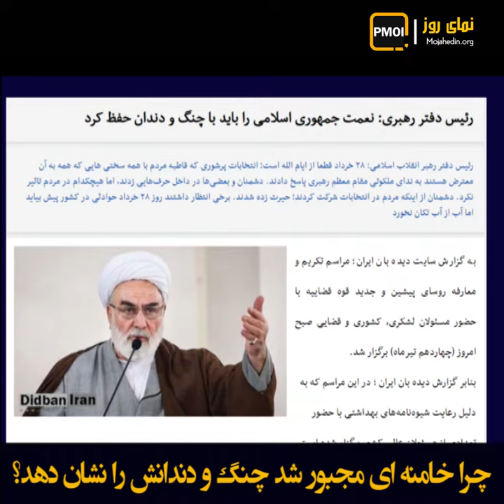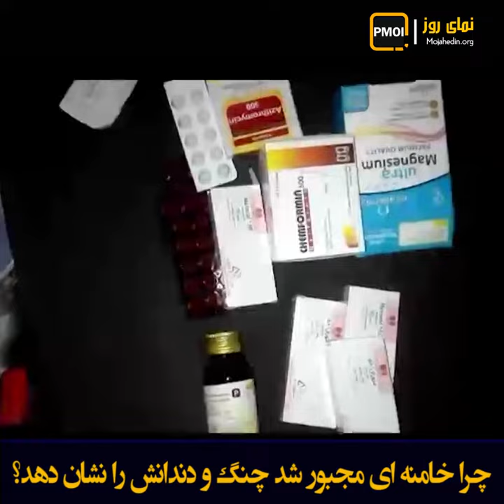نمای روز ـ چرا خامنه‌ای مجبور شد چنگ و دندانش را نشان دهد؟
جلاد۶۷ در جلسه معرفی آخوند گوش‌خوار، ضمن ابراز وحشت از وضعیت لرزان نظام و ناهنجاریهای جامعه گفت:

ابراهیم رئیسی جلاد قتل‌عام ـ ۱۴تیر۱۴۰۰: همکاری همراهی برای پیشبرد امور کشور یک ضرورت اجتناب‌ناپذیر است.

آخوند گلپایگانی ۱۴تیر۱۴۰۰ با اشاره به سنگدلی و قاطعیت دندان نظام گفت: دو تا ویژگی را من از ایشان برای شما عرض می‌کنم اولاً قاطعیت همان که امروز نیازمندیم.

اما حرف اصلی این بود که نظام رو به سقوط را باید با چنگال جلاد۶۷ و دندان آخوند گوش خوار حفظ کرد.

آخوند گلپایگانی ـ ۱۴تیر۱۴۰۰: این نعمت بزرگ نظام مقدس جمهوری اسلامی نعمتی است که ما باید با چنگ و دندان نگهداریم.

پاسدار قالیباف ـ ۱۴تیر۱۴۰۰: واقعیت تلخی است، سرمایه‌های اجتماعی‌مان رو به کاهش است شرایط خوبی نیستیم این یک واقعیت تلخی ست.

آخوند گوشخوار در اولین نطقش با وعدهٔ تأمین امکانات نجومی به نیروهای سرکوب‌گر وحشتش را از خیزش جوانان و ریزش خودیهای نظام نشان داد.

اژه‌ای آخوند گوش‌خوار ـ ۱۴تیر۱۴۰۰: بازنگری در نحوه سرویس دهی به مقامات امنیتی و اطلاعاتی و انتظامی برای ایجاد امنیت که بسیار مهم هست.

این چنگ و دندان همان طرح مهندسی خامنه‌ای برای پیشبرد خط انقباض در وحشت از شرایط انفجاری جامعه است. انفجار و آتشی که هیچ قدرتی قادر به خاموش کردنش نیست.

یک هم وطن از مشهد: بالاخص حرفم با خامنه‌ای است.

روز به روز داری به سقوط نزدیکتر می‌شوی. و طوری از تو انتقام بگیریم طوری سزای کردار اعمال و رفتارت را پس خواهی داد که والله در تمام کتب تاریخ خواهند نوشت تا درس عبرتی شود برای همه دیکتاتورها و خائنها، ظالمها غارتگران دنیا ننگ بر تو باد پس فطرت نابودت می‌کنیم و من هم یکی از اعضای کانون‌های شورشی.